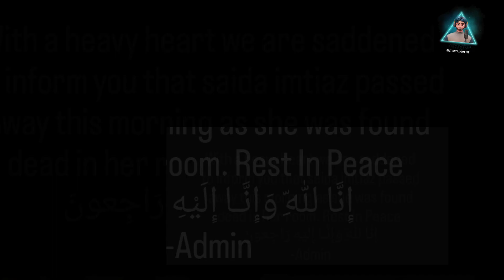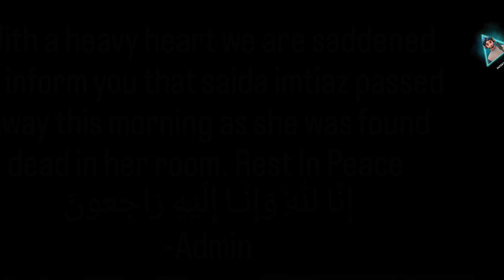Saeeda Imtiaz Breaks Silence on Fake Death Rumors - Emotional Video Message